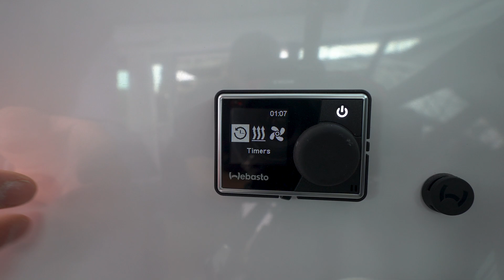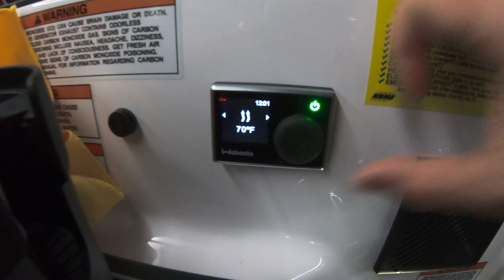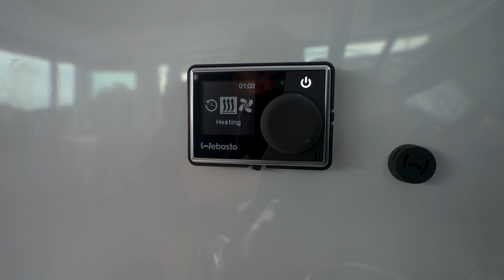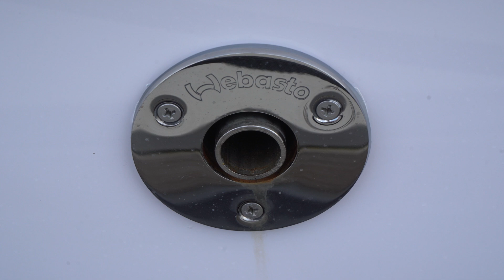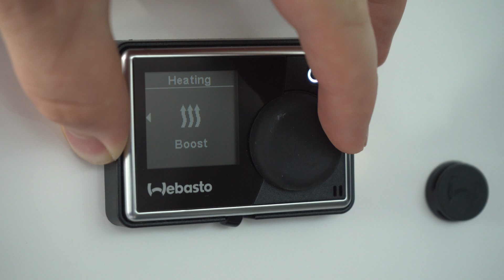Diesel Heater on the Axopar 29 | Axopar Education Series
Ben Knowles from East Coast Yacht Sales explains the diesel heater system on the Axopar 29. Learn how to heat the pilothouse, use the ventilation mode, and discover some essential tips and tricks to help you get the most out of your diesel heater.

Batteries & Shore Power: Coming July 19th